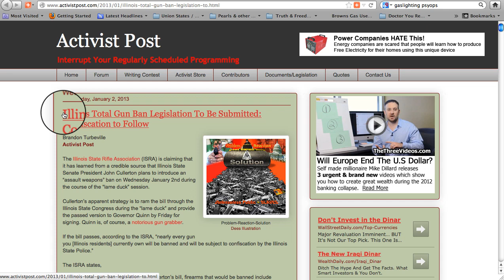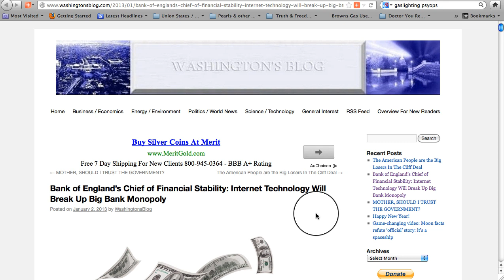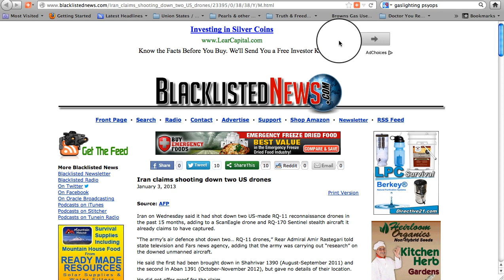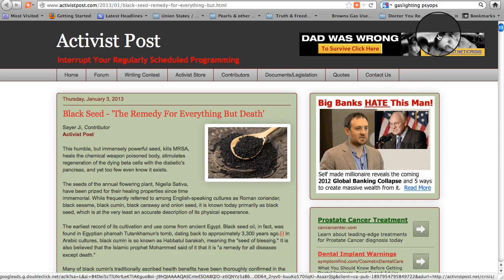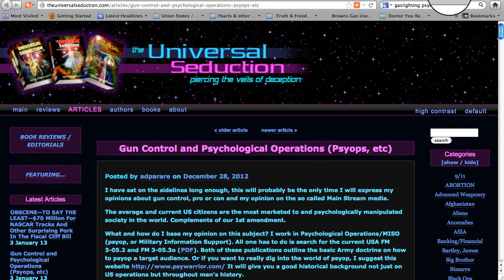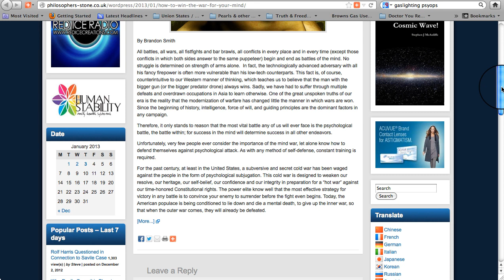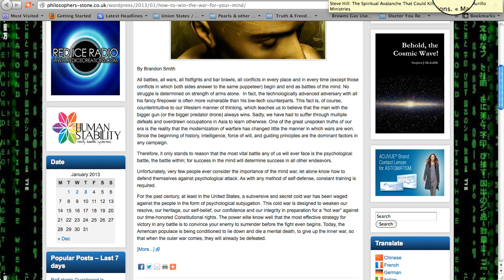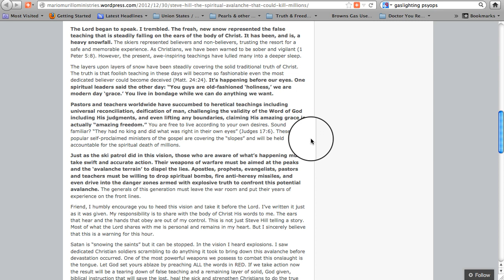50¢ Tour of January 3, 2013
Illinois Gun Ban Legislation

Will Peer to Peer Lending End Big Banks?

Breast Cancer Cells Can Revert to Normal Without Drugs

Black Seed Good for Recovery from Everything but Death

Fair use of website shots & quotes for education, review & commentary